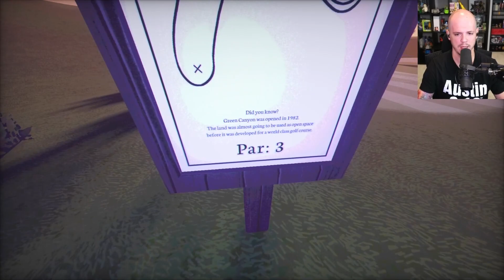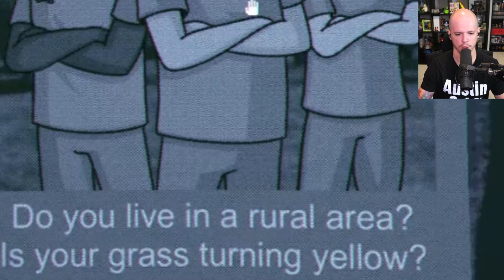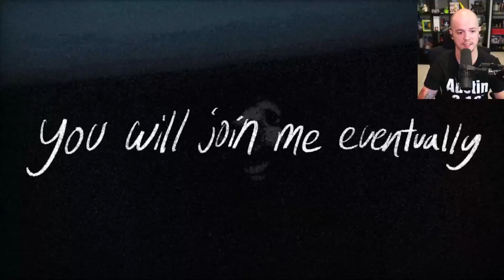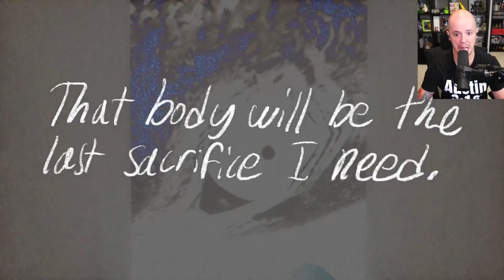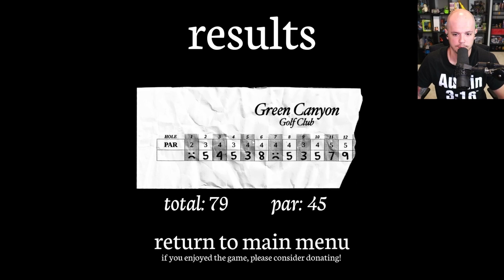ZOMBIE GOLF GAME!? | Greener Grass Awaits (Indie Horror Game)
The course is closed, but that doesn't matter.  There are no lights, but the sky is clear and the moon is bright.  They will get in your way.  Do not mind them.  It's all just one big game.

MAIN CHANNEL - @ZakTrapp